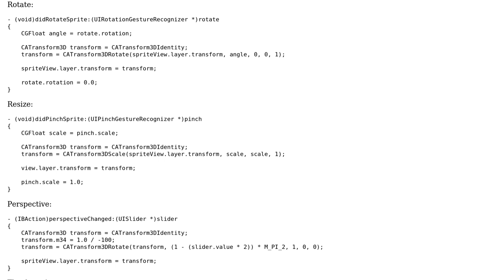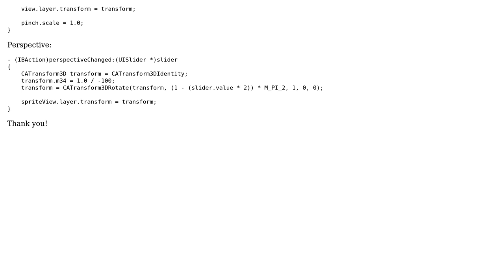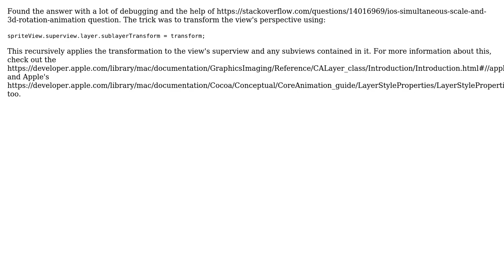Combining a UIView perspective transform with other CATranform3Ds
With thanks & praise to God, and with thanks to the many people who have made this project possible! You are responsible for your own actions.